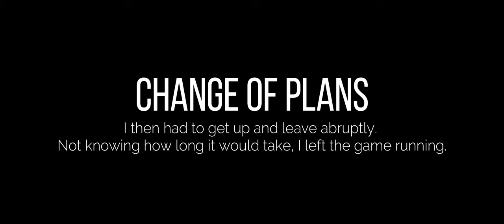DOUBLE DIAMOND Mouflon! [Location in Video!] (theHunter: Call of the Wild)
Bjorn and I hunted these two a while back- and we thought it had been a while since we posted a Call of the Wild video- so enjoy! :)

►PC Specs:
Motherboard: ASUS Z97-A LGA 1150
GPU: Geforce GTX 1080
CPU: Intel Core i7-4790